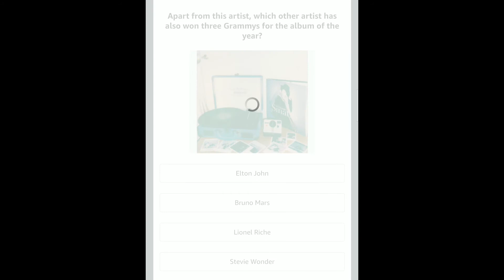Quiz Time - Amazon Daily Quiz - Answer and Win ₹25,000